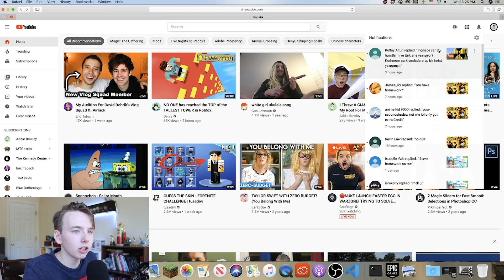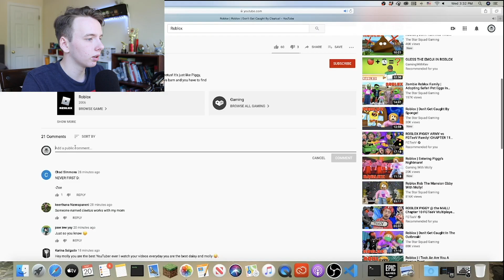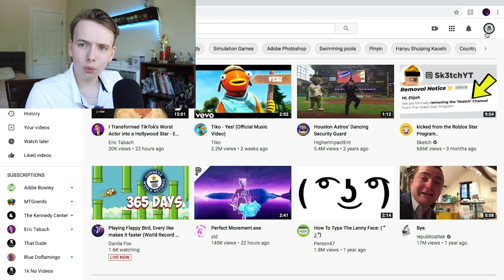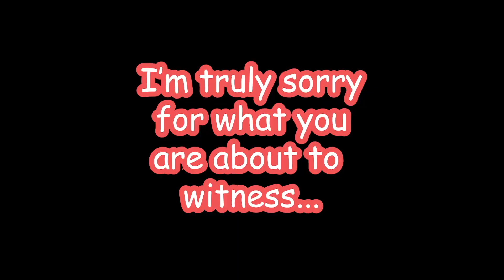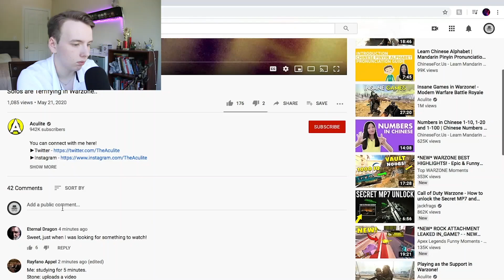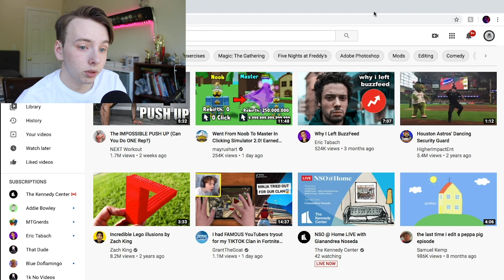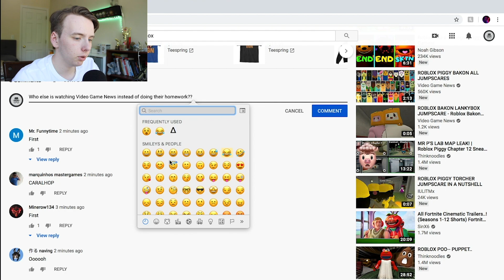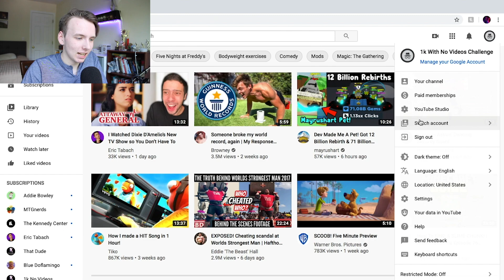Getting 1,000 Subscribers On YouTube With No Videos... Ep. 3